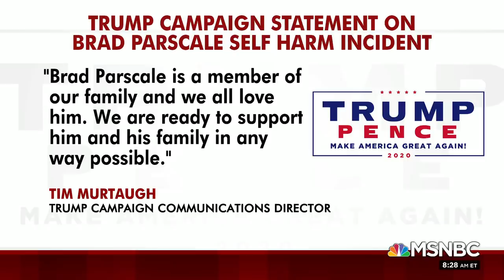Fmr. Trump Campaign Manager Brad Parscale Hospitalized | Morning Joe | MSNBC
The former top manager of President Donald Trump's re-election campaign, Brad Parscale, was taken to a hospital Sunday after his wife reported that he was armed and threatening to harm himself, authorities said. Aired on 9/28/2020.